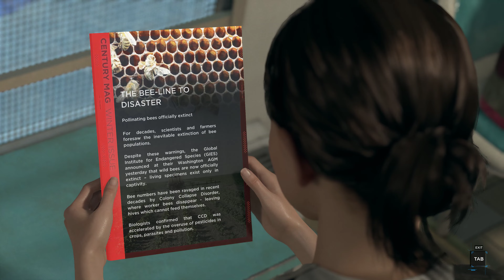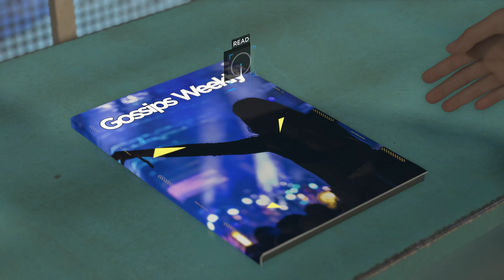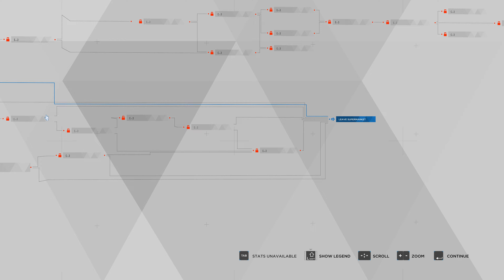Detroit Become Human Gameplay Part 5